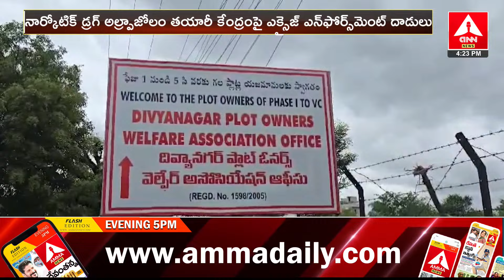కల్తీ కల్లు తయారీ పై పోలీసుల వేట.! | Excise Officials on Medchal Kalthi Kallu | Amma News